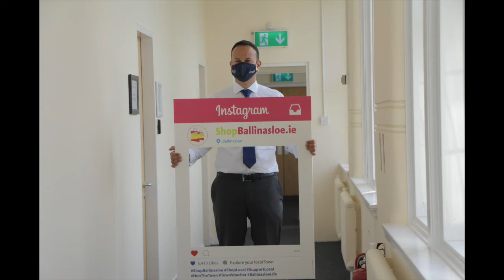Historic First Visit From An Tánaiste Leo Varadkar To Ballinasloe Enterprise Center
We were all very excited to host An Tánaiste's Leo Varadkar T.D.'s first out of Office away day since Xmas with his Western Development Commission visit to the Ballinasloe Enterprise Centre last week. On a wonderful sunny morning with @Karibas Restaurant & Coffee House providing the cereal and juice - LEO met with all the Tennants and Board Members and launched his Department's new Remote Working Policy and the Connected Hubs initiative - of which the centre is one of the first to be included.

Enjoy a flavour of his busy two-hours visit with us.